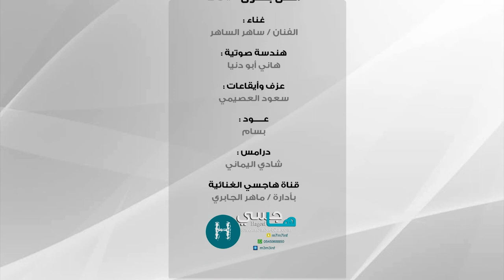ساهر الساهر | احس بشوق ( موقع هاجسي ) 2017